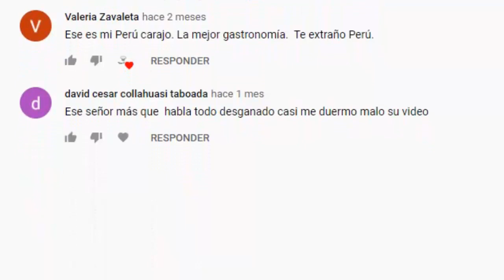Disfrutemos de este Delicioso y Riquísimo Chupe de Quinua con Pescado 🌊🐟🐟